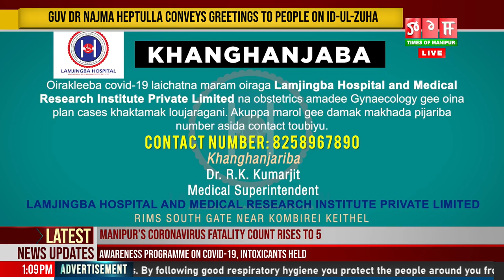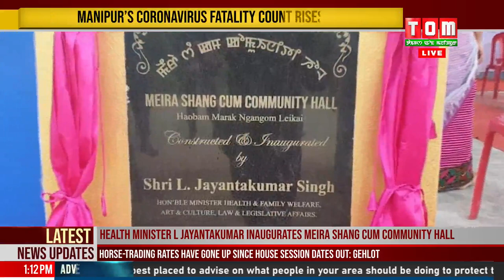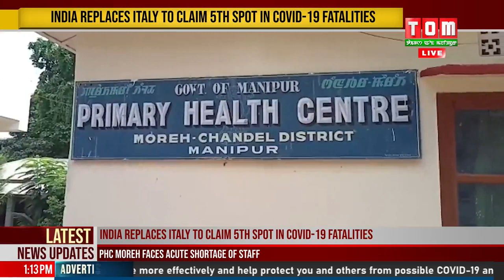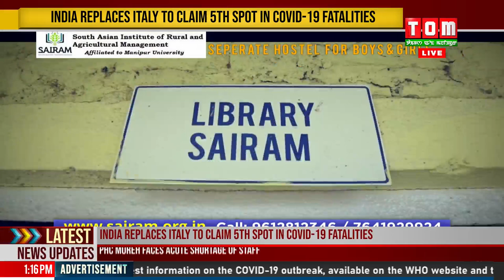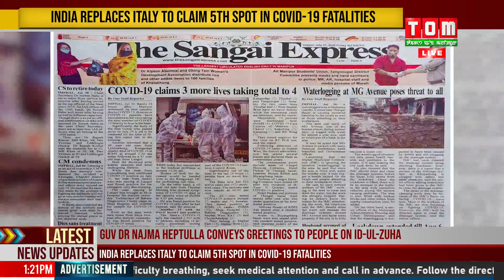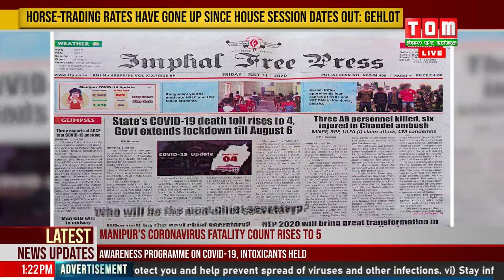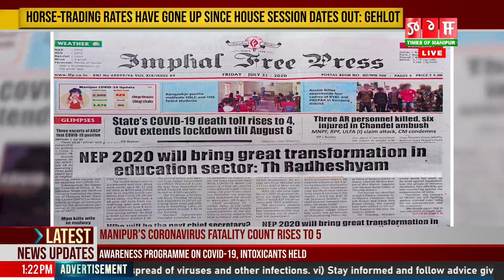LIVE / TOM TV 1:00 PM ENGLISH NEWS, 31 JULY 2020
TOM TV 1:00 PM ENGLISH NEWS, 31 JULY 2020
NEWS ANCHOR: MANDIRA